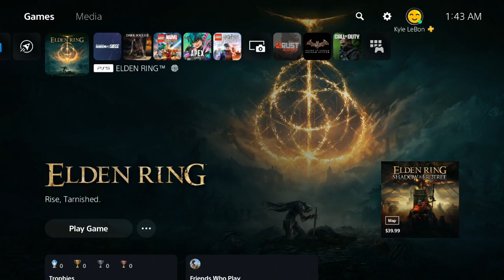Elden Ring Partially Blind Playthrough - First Time, Fighting Tree Sentinel, The Dogs of Caelid!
I have beaten Dark Souls 3 before this, so I know the basics. Additionally, I know some key characters and bosses but have no idea why or how they are where they are and how they fight. So hopefully throughout the series, you enjoy it!

Everything we do is a joke!!!
Please ignore hate or flag spam. This group of idiots is here to have a good time.